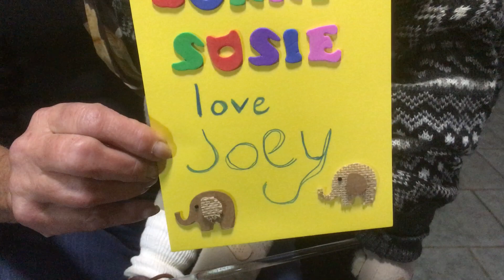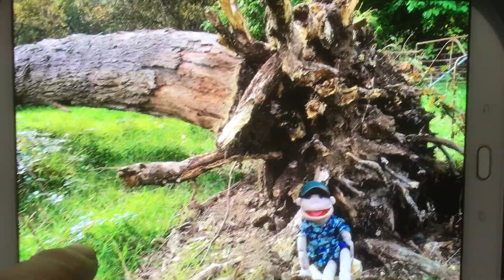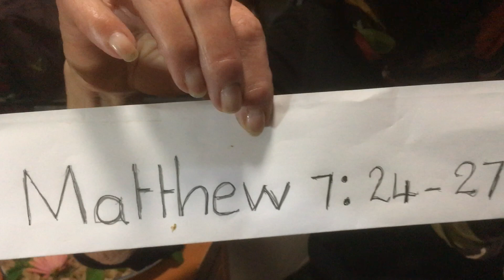Adventures of Joey and Joy Joy #3